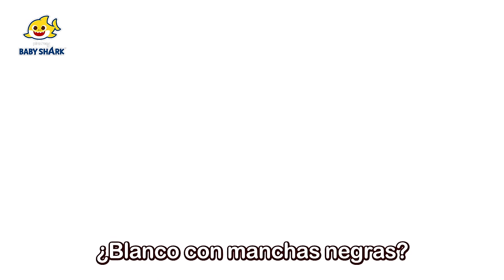[TODO] A Cantar Veo, Veo con Tiburón Bebé | Canciones Infantiles | Baby Shark en español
Atrapemos a los ladrones cantando veo, veo.

00:00:00 Veo, Veo Ladrones de Dinosaurios
00:05:17 Veo, Veo Ladrones de Dulces
00:10:23 Veo, Veo Ladrones de la Selva
00:15:27 Veo, Veo con Camión Bombero
00:20:44 Veo, Veo en la Selva
00:26:22 Veo, Veo Ladrones del Banco
00:31:32 Veo, Veo con Patrulla
00:36:41 Veo, Veo en el Desierto
00:42:17 Veo, Veo Ladrones de Colores
00:47:17 Veo, Veo con Excavadora
00:52:26 Veo, Veo con Ambulancia
00:57:43 Veo, Veo en la Sabana
01:03:00 Veo, Veo en el Mar
01:08:40 Veo, Veo en la Granja
01:13:54 Veo, Veo con Bus Escolar